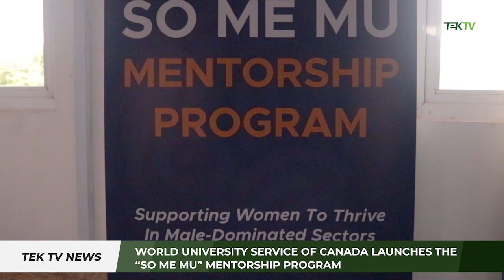The World University Service of Canada (WUSC), Launched the “So Me Mu” Mentorship Program in Kumasi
The World University Service of Canada (WUSC), Launched the “So Me Mu” Mentorship Program on Thursday 13th July 2023 at the Yennyawoso Presbyterian Conference Room, Kumasi, Ghana